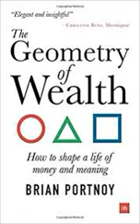The Geometry of Wealth by Brian Portnoy Book Summary - Review (AudioBook)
The Geometry of Wealth: How to shape a life of money and meaning by Brian Portnoy Book Review

When we talk about finances, it’s significant to keep cal, and bear in mind that luck has a part to play the financial markets. Knowing this and remaining humble is a significant aspect of turning into a successful investor, which is essentially about minimizing risks and evading bad calls. As soon as you’ve accomplished that, you can pile the odds in your favor by investing in basic, trustworthy schemes, and abiding with your investments over the long term.

Broaden your investment portfolio.

As we’ve realized, luck has a huge role to play financial investment, because it’s not possible to be certain which companies will flourish and which will companies will crumble. If you anticipate an average ten percent return on your investment, and just invest in a company, you’re likely to see yourself in a problem if that company crumbles or underperforms. The alternative method? Simple: hedge your bets and extend your investment over various firms. If one of the stocks becomes bad, you’ve usually got a safety defense.

For summary;